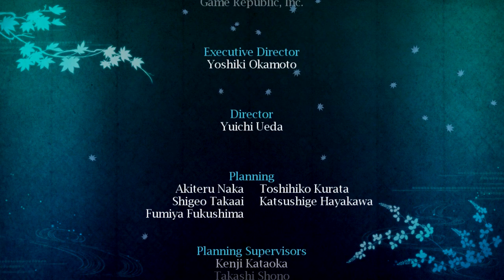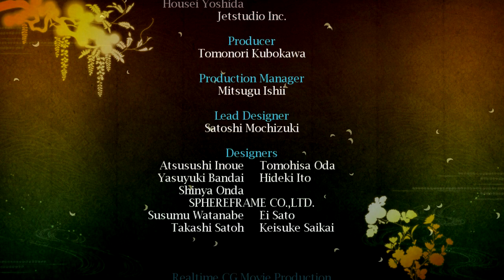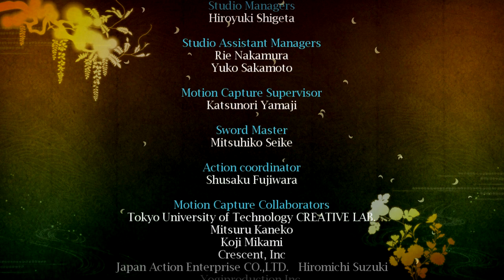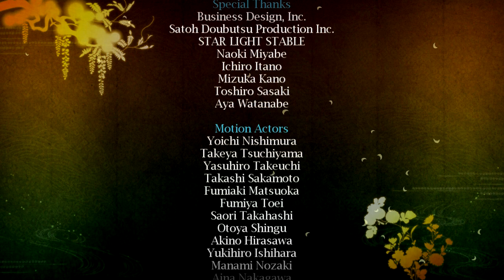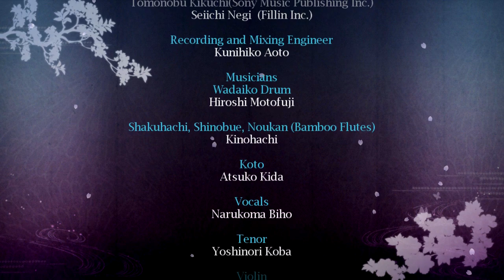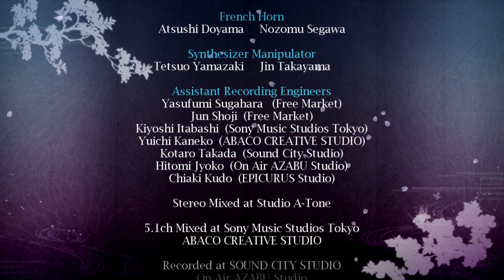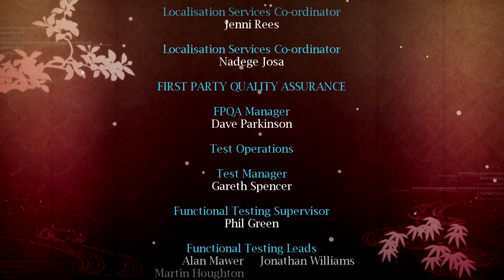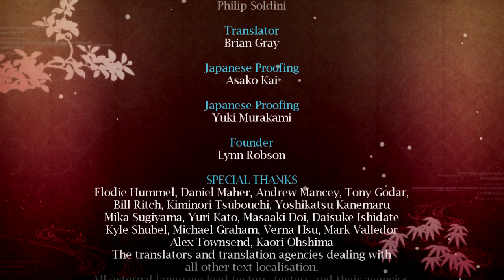Genji™ Days of the Blade - Cap 22 - Fin - Batalla en el Supramundo (Sin comentarios) (by K82Spain)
Bienvenidos una vez más al canal. Quisiera que juntos continuamos echando un vistazo, a un genero que ha englobado una serie de juegos muy completos, divertidos y algo complicados a veces, como es el Hack & Slash y el género de acción. Uno de estos juegos es Genji™: Days of the Blade, juego de 2007 para PlayStation 3, continuación directa de Genji™, el juego de 2005 para PlayStation 2, creado de nuevo por Game Republic.
El juego de nuevo, está basado en la historia de Minamoto-no-Yoshitsune, último descendiente del clan Genji que en 1154 tuvo que huir de un Japón feudal. El juego, nos pone en este marco histórico, pero con una visión mucho más artística y épica. En el juego, algunos elegidos por el dios herrero Shukenten, son capaces de usar una serie de piedras o Amahagane, para libera una poder destructivo.
En éste segundo juego, han pasado 3 años desde que Yoshitsune, derrotó a los Heishi. 3 años de una relativa calma y paz, en los que nuestro héroe, Yoshitsune, ha logrado dominar y comprender el poder del Amahagane... Durante una visita a su hermano, Minanoto-No-Yoritono, el palacio es atacado por rebeldes de la provincia de Fukuhara, que apoyan a los Heishi supervivientes... Buscan algo en el interior del palacio y traen consigo un poder terrible y desconocido hasta entonces...
Yoshitsune se embarcará junto con el sacerdote Benkei y la sacerdotisa del culto Tamayoribito, Shisuka, para encontrar el porque de éste ataque y si el origen del renovado poder de los Heishi procede de su antigua alianza con los demonios... Mientras una antigua fuerza decide ayudarlos, y decide usar a un viejo enemigo de nuestro héroes para lograrlo...
Y no pienso contaros más. Juego exclusivo de PlayStation 3, grabado con capturadora (ElGato HD60) desde PS3.